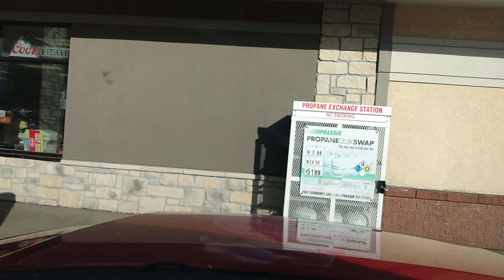04/30/21 Road trip back home in St. Joseph, MO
This is a video i made while traveling back home in St. Joseph, MO